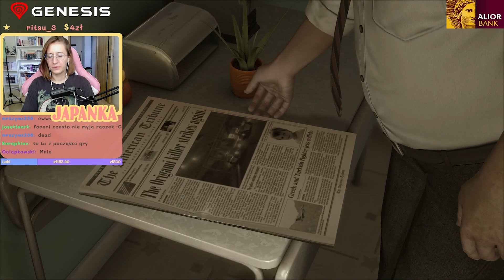Szum Deszczu #9 (Heavy Rain Gameplay)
Kupuj gry w najlepszych cenach na ENEBA